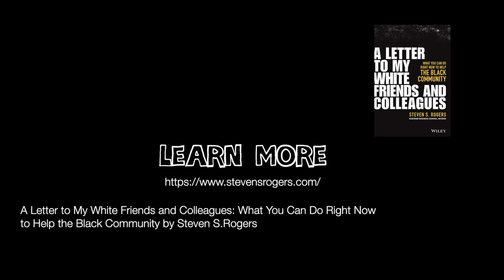Steven S. Rogers - A Letter to My White Friends and Colleagues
Steven Rogers retired from Harvard Business School (HBS) in 2019 where he was the “MBA Class of 1957 Senior Lecturer” in General Management.
He taught Entrepreneurial Finance and a new course that he created, titled “Black Business Leaders and Entrepreneurship.”

A 1985 graduate of the school, Professor Rogers holds a Bachelor of Arts degree from Williams College. Prior to HBS, Professor Rogers taught in the MBA and PhD programs at the Kellogg School of Management, Northwestern University. He received the Outstanding Professor Award for the Executive MBA Program 26 times and daytime program twice. Both are records.

In 2023, he purchased a church that sits on land taken from Black families in 1929.

In 2022, he published his third book, Successful Black Entrepreneurs, and in 2021, he published, A Letter to my White Friends and Colleagues: What You Can Do Now to Help the Black Community. In 2020, he published the 4th edition of, Entrepreneurial Finance: Finance and Business Strategies for the Serious Entrepreneur. He has also authored 30 HBS case studies, most of which have Black protagonists. He has published more case studies with Black protagonists than anyone in the country.

In 2019, he toured 10 HBCUs where he taught a workshop, Finance for Black Entrepreneurs.

In 2017, he received the “Black Brilliance in Service” award from Harvard Law School’s Black Law Students Association, and in that same year, Poets & Quants Magazine selected him as one of “Our Favorite MBA Professors of 2017."

He has been named one of the top 150 influential people in America by Ebony Magazine, Rogers is the author of The Entrepreneur's Guide to Finance and Business and multiple Harvard Business School case studies and podcasts focused on Black business and financial issues.

He has completed five Triathlons and is part owner of the Chicago Sky, the 2021 WNBA Champions.

Rogers has two daughters, Akilah and Ariel.